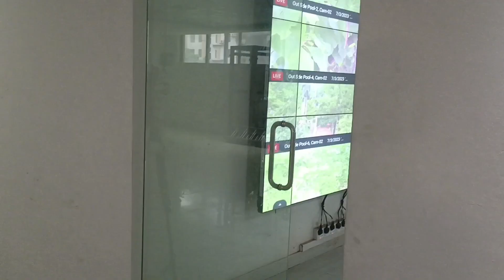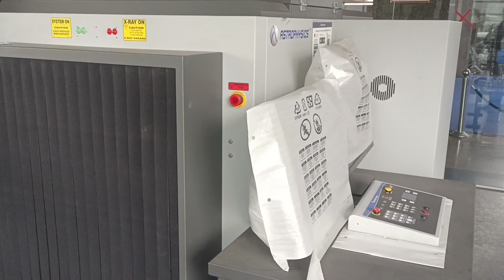কোটি টাকার যন্ত্রপাতির অপচয়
সাধারণ অফিসে ঢুকতে এত চেকিং হয় না বাংলাদেশের অন্য কোনো অফিসে।